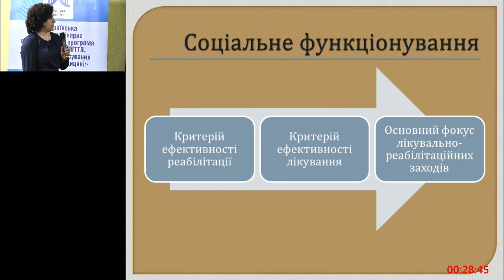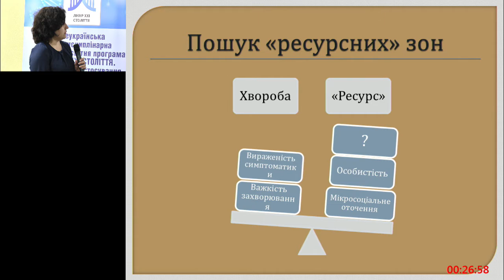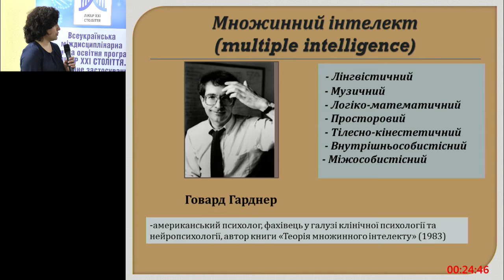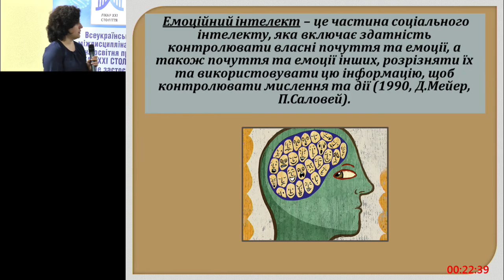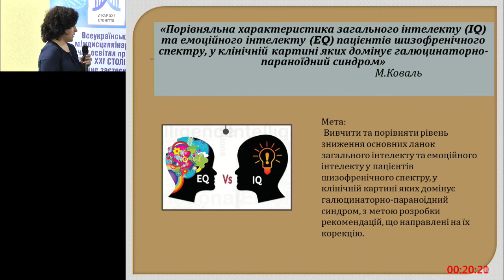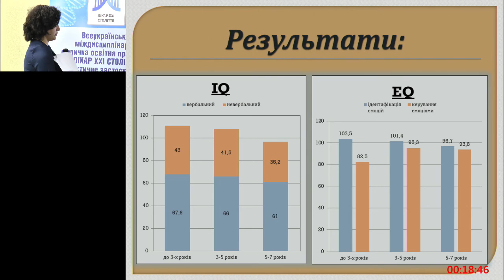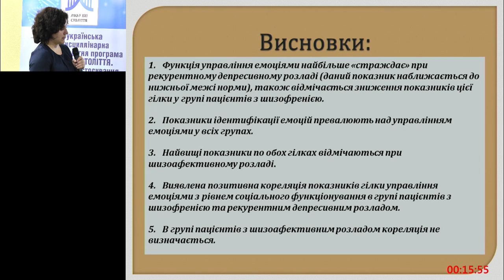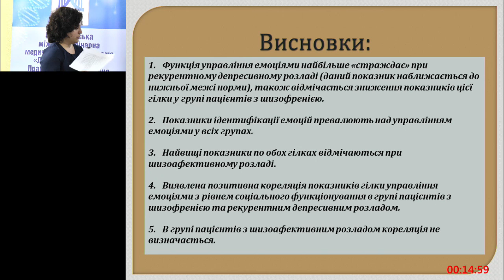NV 30 03 2017 Малый зал 10